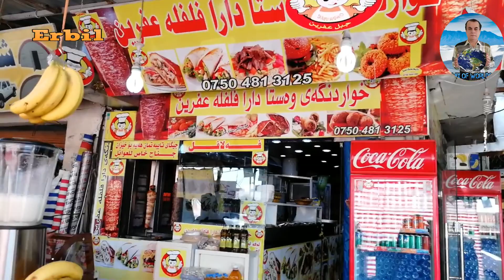langa Is Cheapest Bazaar In Erbil